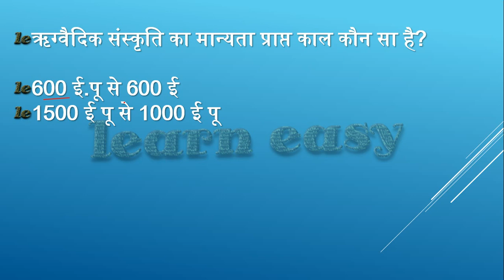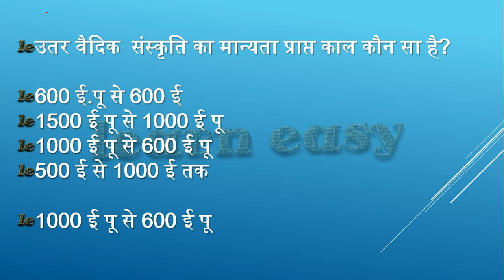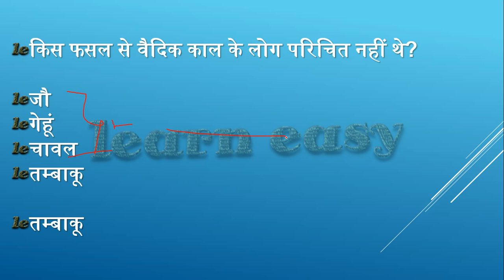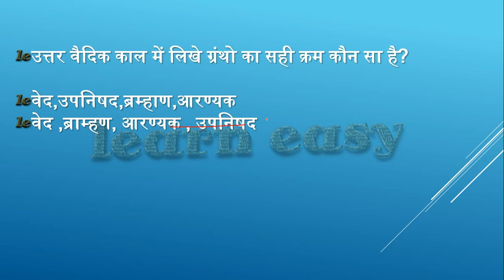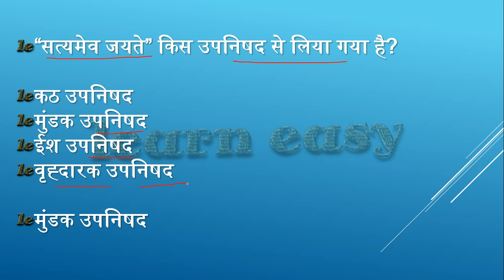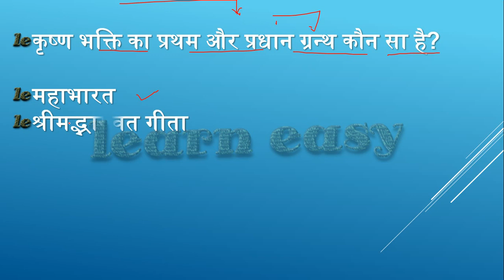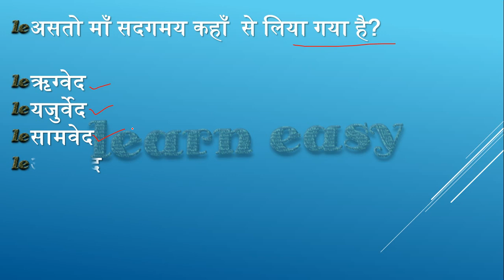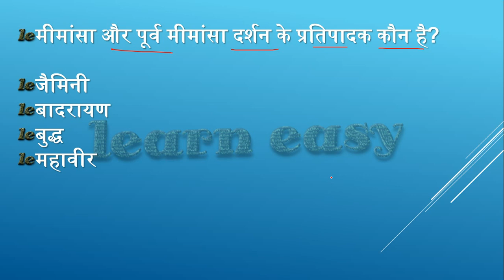RRB NTPC REVISION SERIES PART -3. HISTORY वैदिक संस्कृति से सम्बन्धित तथ्य